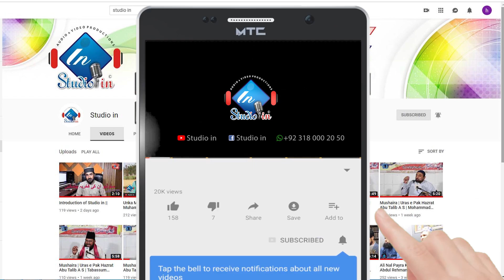Aa Dil Mein Tujhe Rakh Loon || Adnan Akram Noshahi Qadri || Studio in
Aa Dil Mein Tujhe Rakh Loon
مزید نئی ویڈیوز کے لئے ہمارا چینل سبسکرائب کریں۔ شکریہ
Naat Khwan                :   Adnan Akram Noshahi Qadri
Production & Label    :   Studio in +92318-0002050